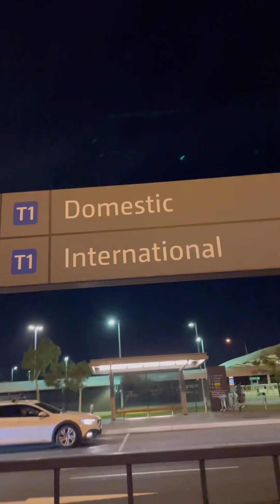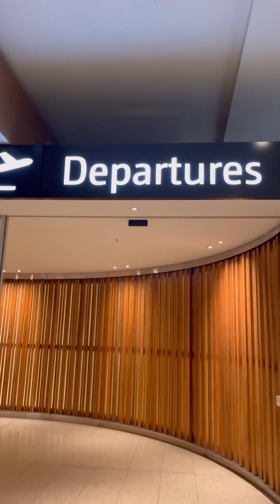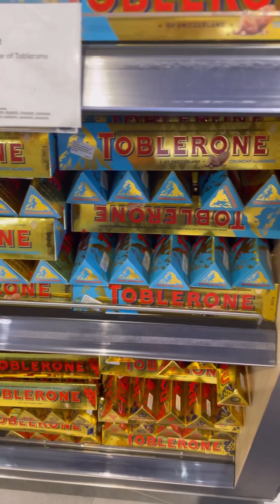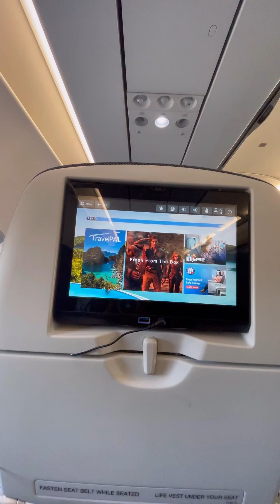FIRST VACATION TO Philippines FROM Perth to Manila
FIRST VACATION TO Philippines FROM Perth to Manila PinoyOFW pinoyinperth pinoyinperth🇦🇺